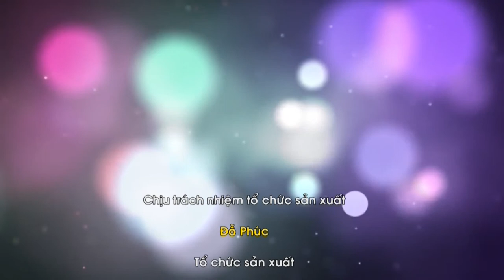Rèn tính tự giác cho trẻ